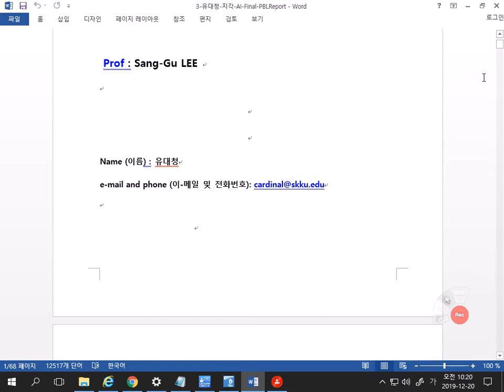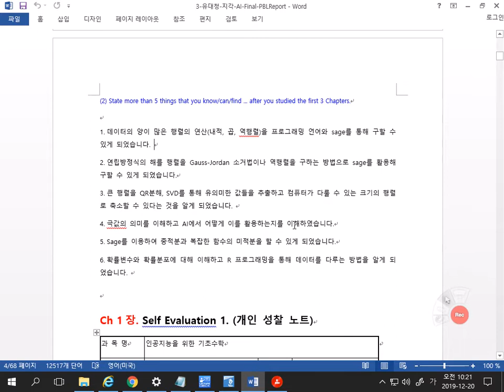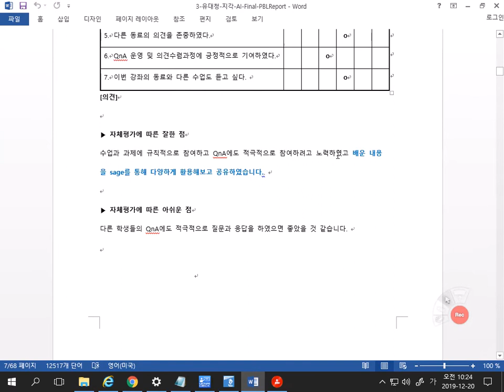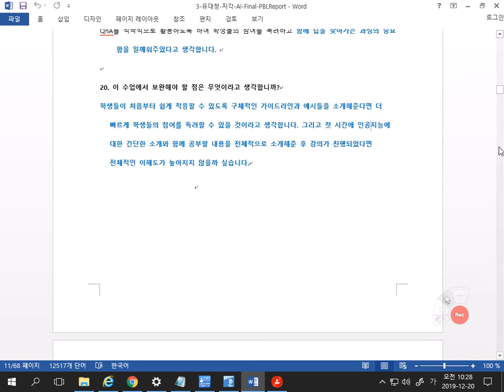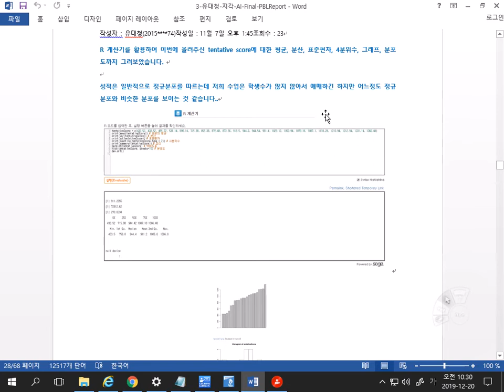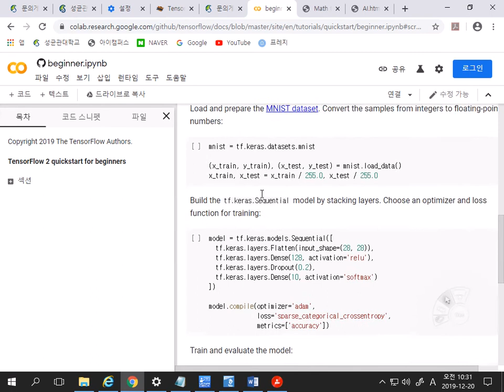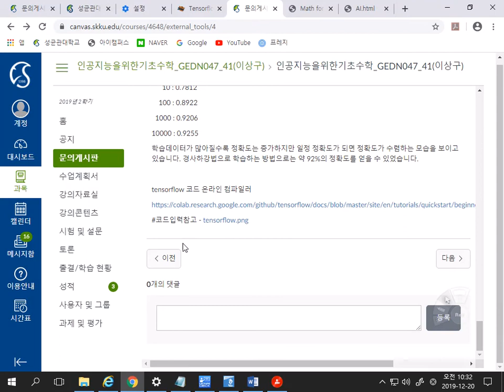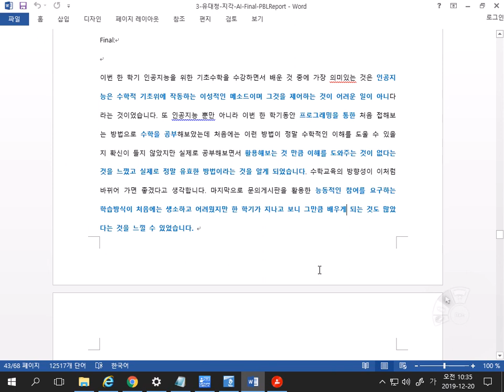[Matrixtopia 행렬중독] 인공지능을 위한 기초수학 29강 14-유대청-Final-PBL